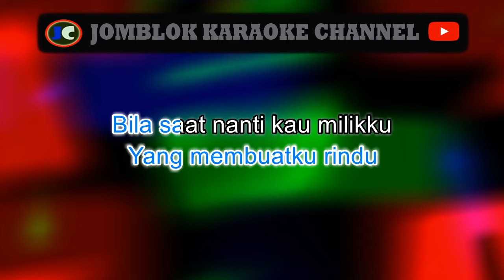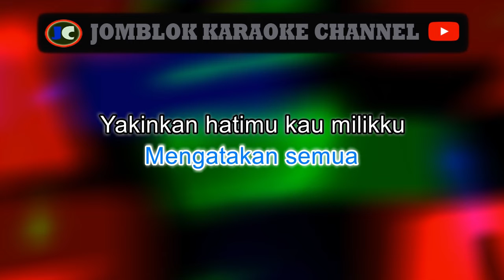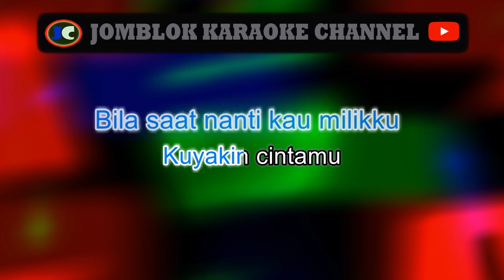Andre Hehanusa Karna Ku Tahu Engkau Begitu Karaoke